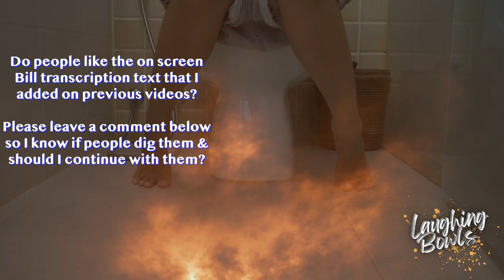Bill Burr | 'It's like BEING MAD that BACON SMELLS LIKE BACON!'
00:00 - Video starts
00:12 - Half way through the intro just incase you've changed your mind and want to watch
00:24 - End of the intro where the main video is starting

Incase the 'video intro' is annoying you I've set up a chapter point whereby you can skip straight past it and get to the main video content! :)

Today there's a rant about intolerance towards the people who make a big fuss about toilet odours and...

Have a watch and a listen!

Leave a comment if you can relate to the situation or maybe know of somebody in a similar situation, thank you for your time in checking out the 'all new video content' and please subscribe and hit the bell notification to be updated when more content is being uploaded for your watching and listening pleasure... WHICH IS DAILY!

Bill Burr is an American stand-up comedian, writer, actor, and podcaster who has released many stand-up comedy specials over the past three decades and also had acting roles in numerous movies and many drama series such as 'Breaking Bad, 'The Mandalorian' and more recently the 'Immoral Compass' too name a few!

And is the creator of the Netflix animated show 'F is for Family'.